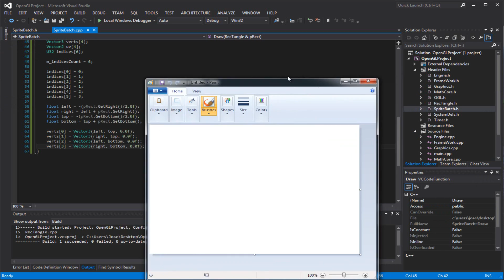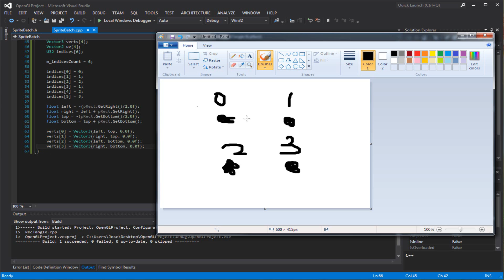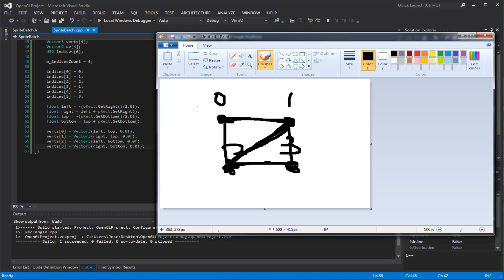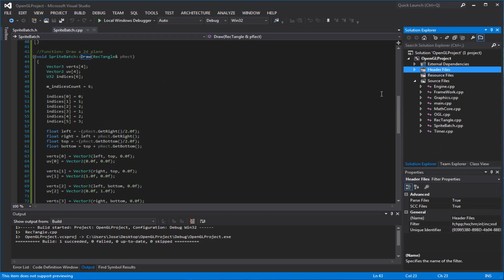C++ OpenGL 4.0 Tutorial 7 - SpriteBatch Class Part 2